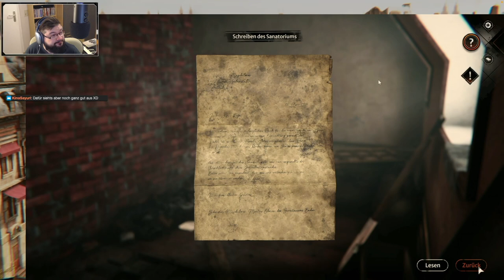Let's Play Syberia - The World Before - Teil 16 (deutsch, 1080p)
Ich spiele das fast noch brandneue 3D Point & Klick Adventure Syberia: The World Before aus dem Jahr 2022. Es ist die Fortsetzung der Syberia-Reihe von Benoît Sokal, in der es bereits drei Titel aus den Jahren 2002, 2004 und 2017 gibt.

Die Dramatik steigt: Kate findet heraus, dass die schwangere Dana in ein Sanatorium gebracht wurde, kurz bevor in Vaghen viele Menschen inklusive ihrer Eltern einem Pogrom zum Opfer fielen. Doch was passierte mit Dana und ihrem Kind? Auf diese Fragen hat Colonel Blake Antworten, die offenbar ganz in unserer Nähe ähnliche Untersuchungen anstellt. Wir reisen mit ihr zum Vaghener Friedhof, wo Kate die weitere tragische Geschichte von Dana rekonstruieren kann ...

Kapitel
0:00 Anfang/Intro
1:07 Spielbeginn
6:31 Zurück in der Gegenwart
15:08 Die Liste der Opfer
21:57 Eine überraschende Begegnung
24:21 Exposition für unterwegs
29:31 Ankunft Insel Baden
32:28 Endkarte